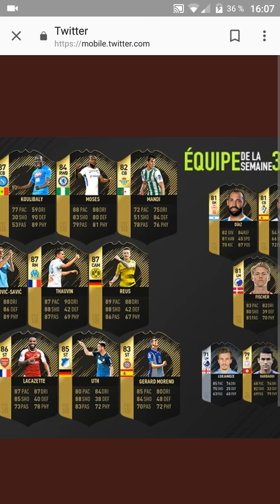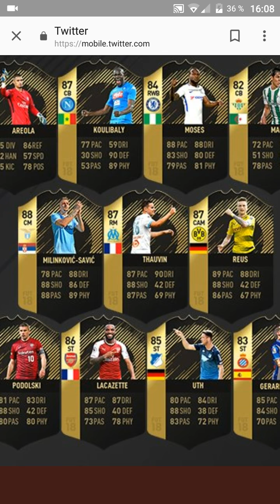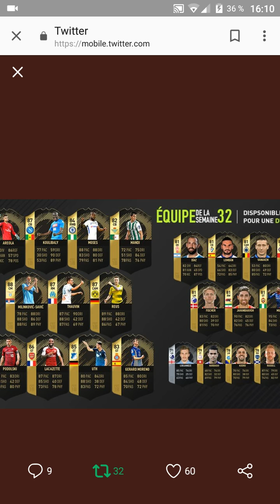La TOTW 32 est dispo sur fut 18